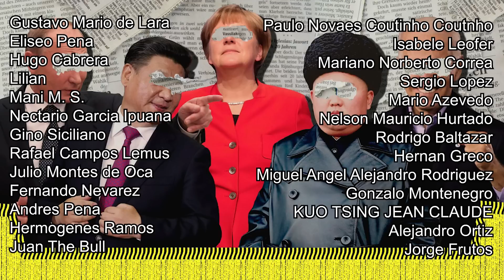REINO UNIDO QUIERE ARMAR A TAIWAN!